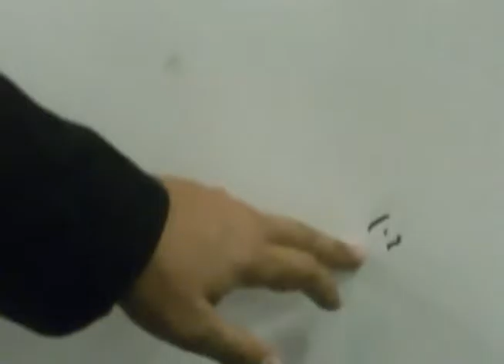Man Examined From the Bible by Pastor Steve Waldron